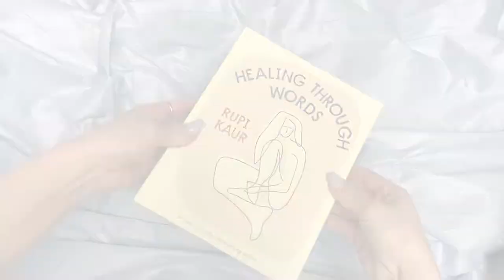Healing Through Words by Rupi Kaur for Andrews McMeel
The fourth book by the international bestselling author Rupi Kaur presents more than sixty guided writing activities based on the themes of her first book, "milk and honey." Within the book, Kaur shares her writing tips, tricks and secrets, and helps readers explore themes of loss, love, heartbreak, and healing. The guided writing exercises are for anyone who wishes to feel more connected to themselves.